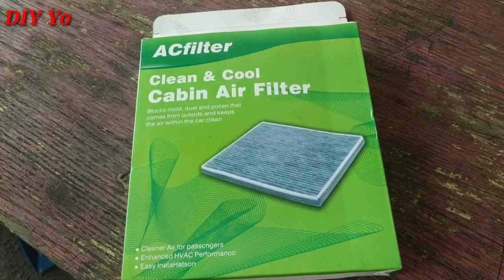Perodua Axia masalah brek bunyi bising | tukar cabin filter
Perodua Axia masalah brek bunyi nyaring apabila berjalan dan ketika menekan brek dan cara menukar cabin filter.